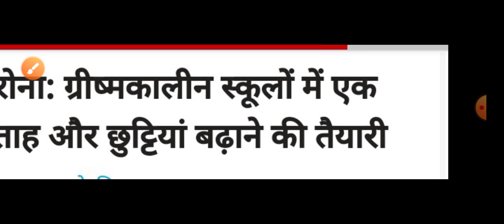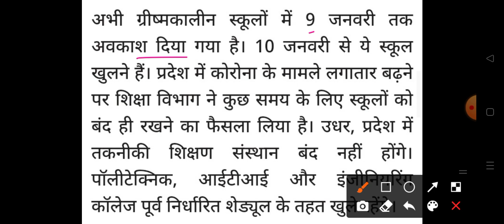हिमाचल प्रदेश में बंद रहेंगे स्कूल HP Breaking News